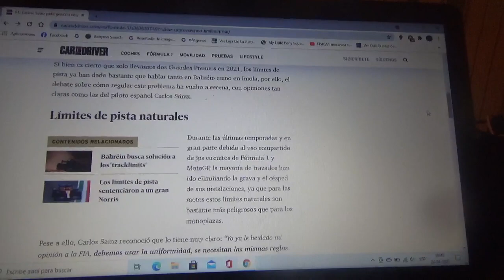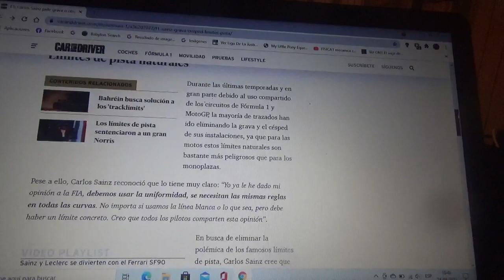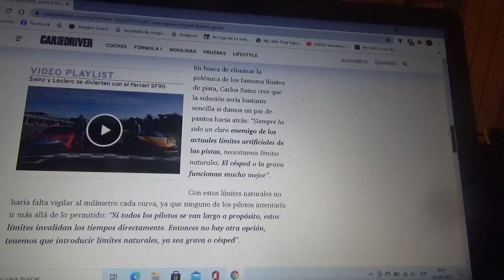Carlos Sainz Jr. pide la presencia de grava o césped para los límites de pista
El competidor español oriundo de Madrid es un notable enemigo de los límites de pista artificiales